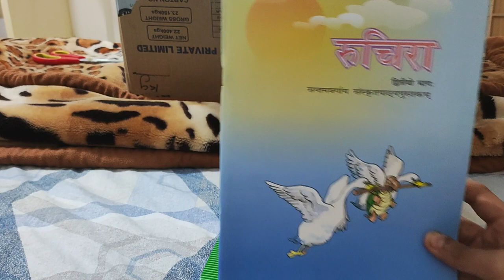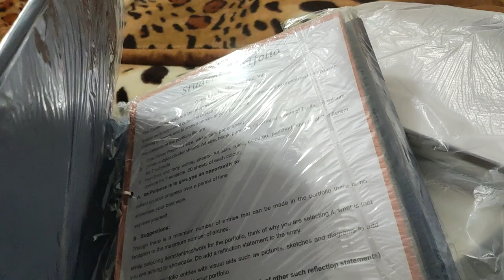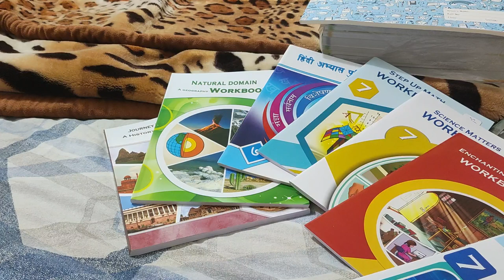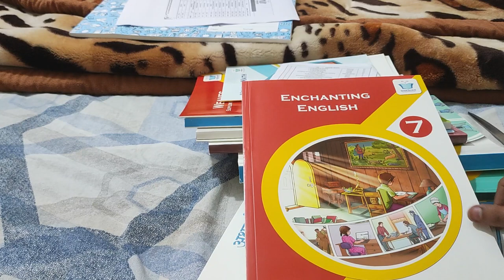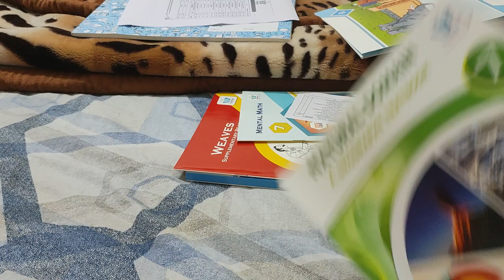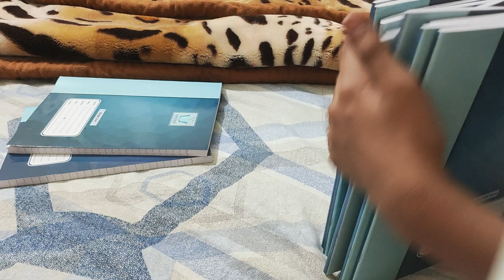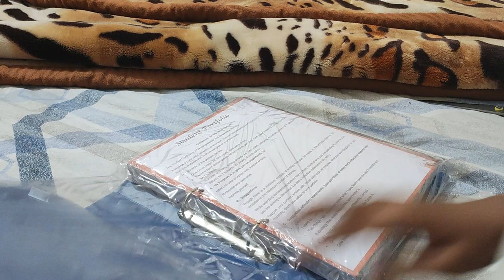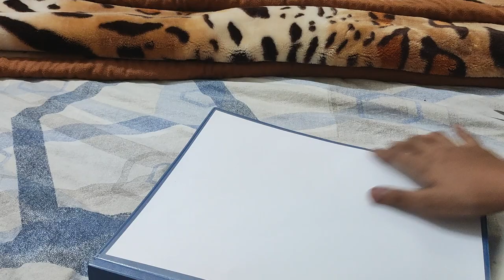Podar International School Class 7 Books and kit unboxing